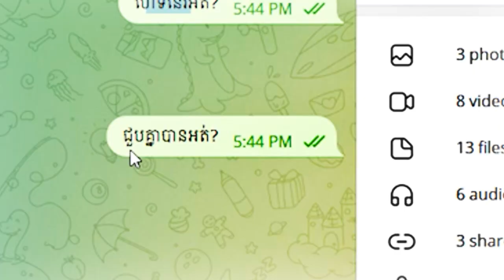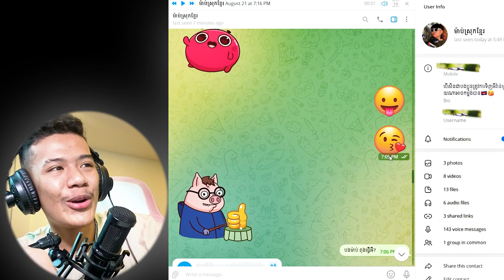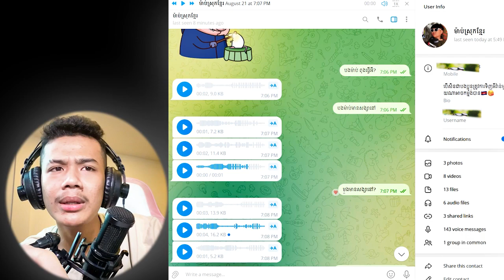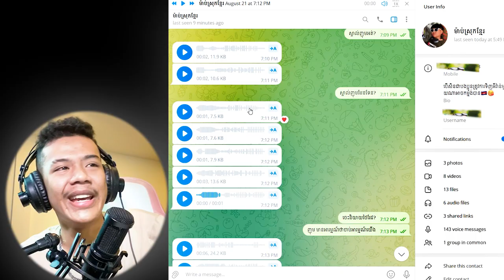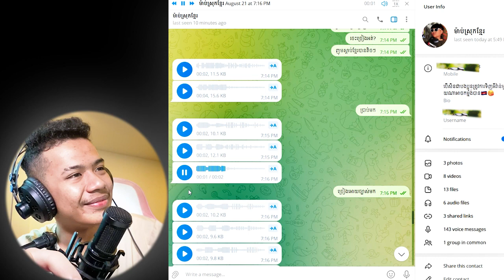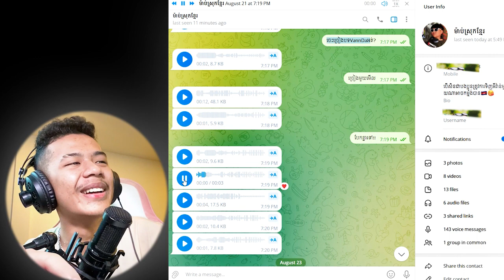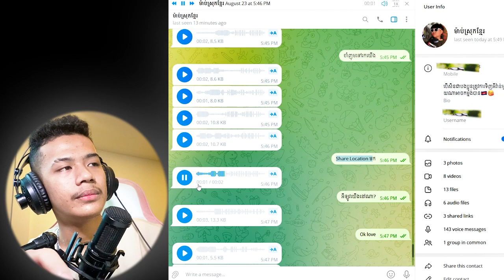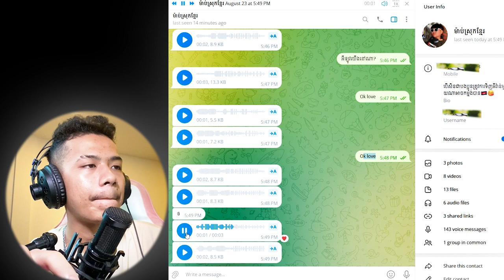ស្រីស្អាតថៃ ឆាតញ៉ែអាម៉ាប់🤣😂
សួស្ដីបងប្អូនទាំងអស់គ្នាចុចSubsribe ម្នាក់មួយដើម្បីទទួលបានVIDEOជារៀងរាល់ថ្ងៃ។